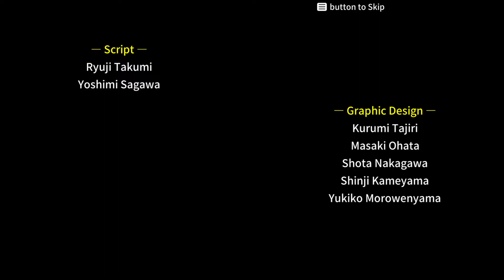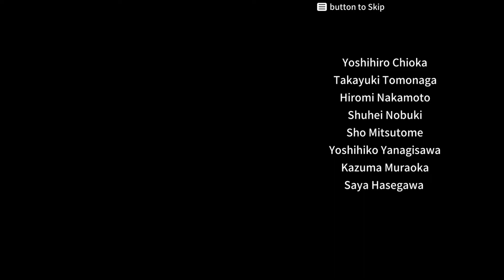#26 Lets Play Ruinverse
Welcome to my Lets Play Ruinverse

What is Ruinverse?

Follow Kit, a kind-hearted transporter, and his vivacious childhood friend Allie as they team up with a third-rate swindler, a quack physician, and a ditzy dwarf to travel the world in their quest to save Allie from a plight that threatens her very existence while experiencing their moments of triumph and hardship in what is sure to be an unforgettable journey for RPG lovers everywhere!Surprisingly, Allie has the soul of another being inside her. Whenever she comes into contact with Kit, the souls switch places. What will happen to this weird party in their adventure?

Use the skill tree to allocate skill points and focus on mastering a single skill or a variety of magic. With plenty of unique bosses to go around, and powerful equipment dropped by enemies in turn-based battles, challenges are unlimited.